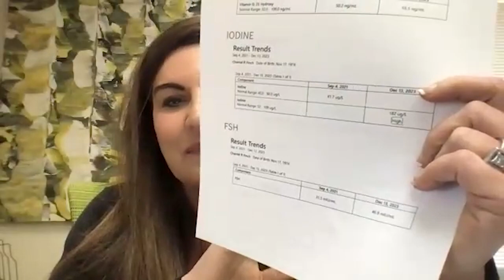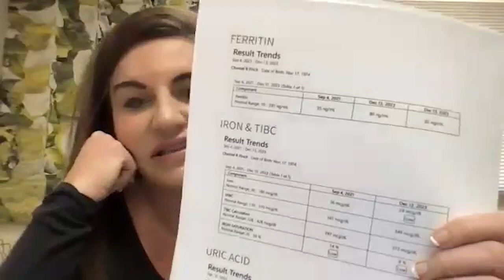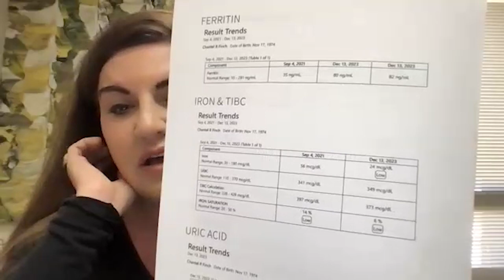Why Iodine Is So Important, Leg Cramps, Iron Saturation, and more - with Barton Scott! | WA Podcast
Welcome back to the podcast! In today’s must-listen episode, Chantel got to speak with Barton Scott. Barton Scott is a chemical engineer, nutritionist, and the founder of Upgraded Formulas. He is passionate about helping people combat the stressors of daily life, the toxicity of the modern world, the utter lack of nutrients, and the mineral absorption issues that we all face.